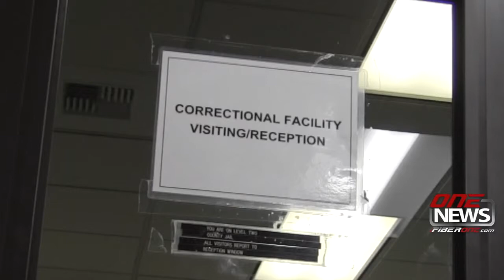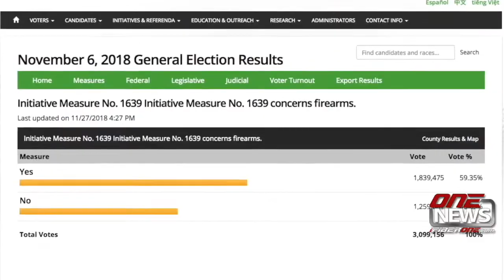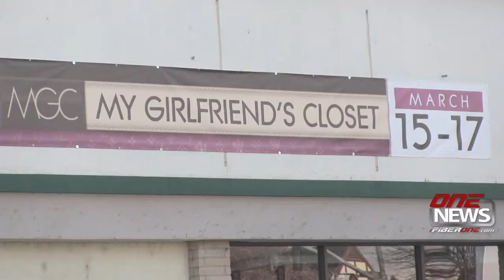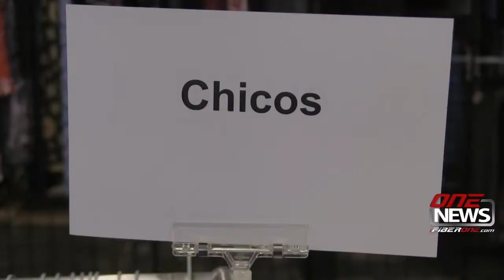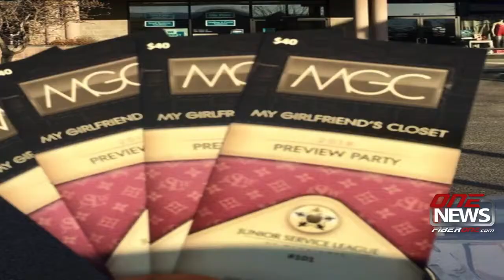iFIBER One News (03/07/19)